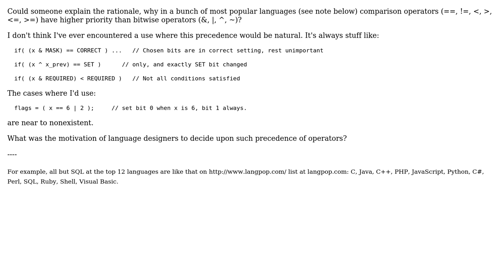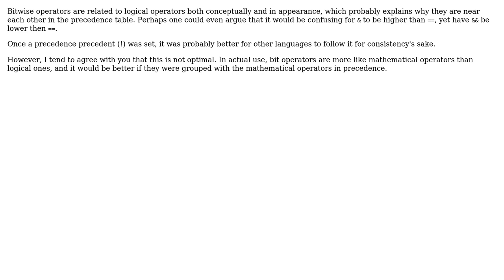Software Engineering: Why do bitwise operators have lower priority than comparisons?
With thanks & praise to God, and with thanks to the many people who have made this project possible! | Content (except music & images) licensed under CC BY-SA | Music | Images & others | With thanks to user SF. user gnat user AProgrammer and the Stack Exchange Network Trademarks are property of their respective owners. You are responsible for your own actions.